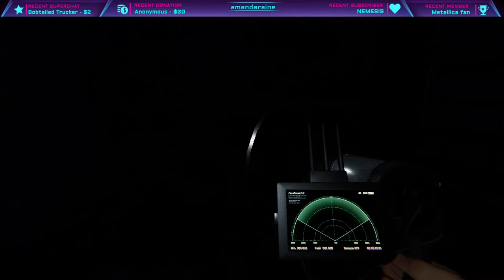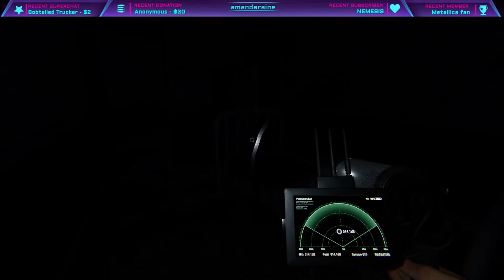Today We Play - LETHAL COMPANY and PHASMOPHOBIA!!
*Personal opinions and other statements by players do not necessarily reflect those of the streamer.

Thanks for stopping by and saying hi!
Would you like to send a tip? Thank you!!!